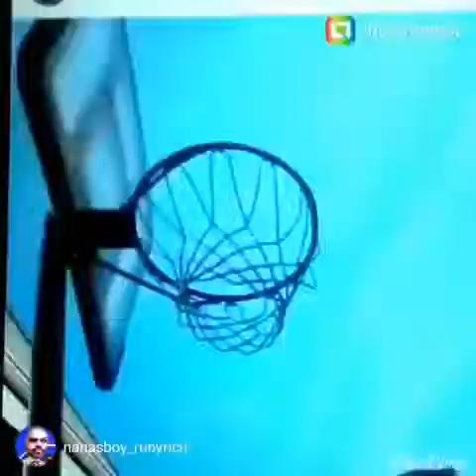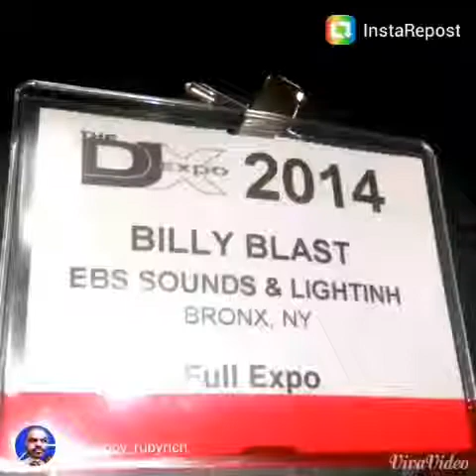Greekbori comp pt 1